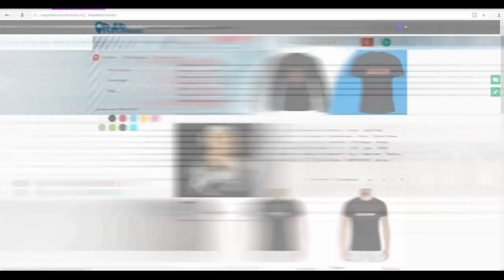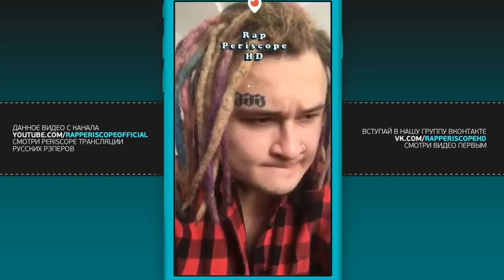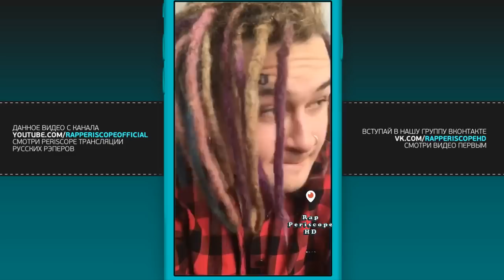Morgenshtern о блокировке YouTube, альбом готов, анонс стрима (14.2.2018)